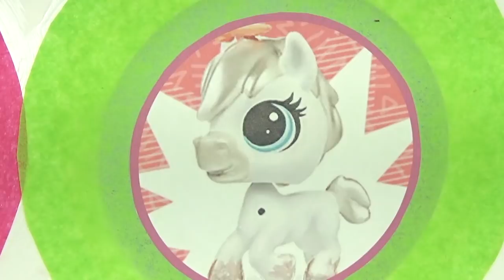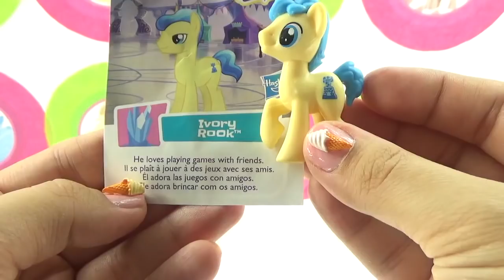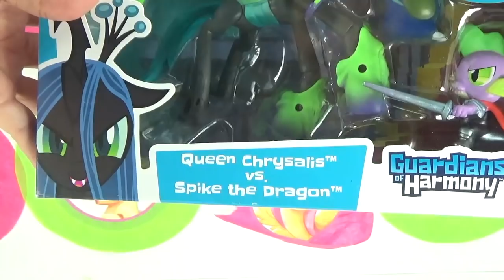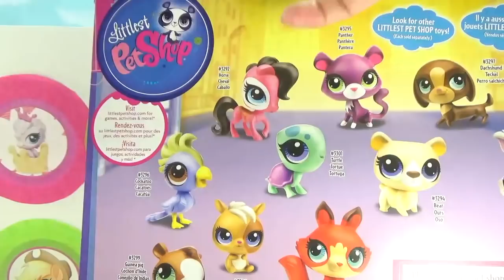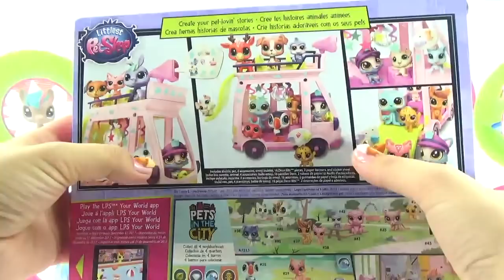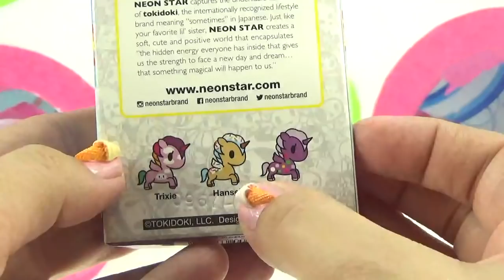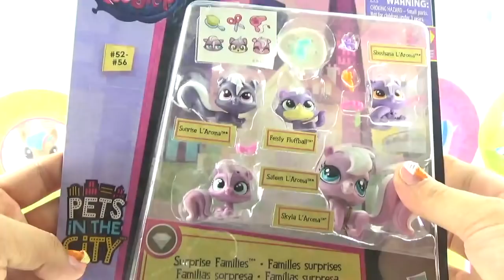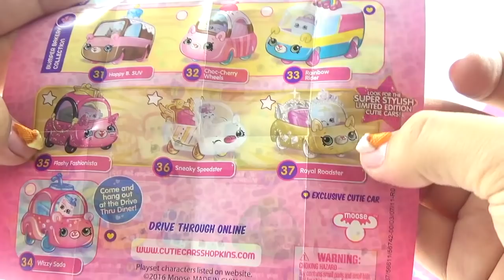Littlest Pet Shop VS My Little Pony Spinning Wheel Game Punch Box Toy Surprises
It's the Spinning Wheel Game challenge LPS ponies VS MLP ponies. Vote in the comment section which team you are on! There will be tons of toy surprises in our punch box so let's get started!

DIY Custom LOL Surprise Doll to MY LITTLE PONY MAKEOVER Teacher's Pet Turns into Rainbow Dash

DIY MY LITTLE PONY Color Changing MAKEOVER Mood NAIL POLISH Toys with Rainbow Dash and Apple Jack